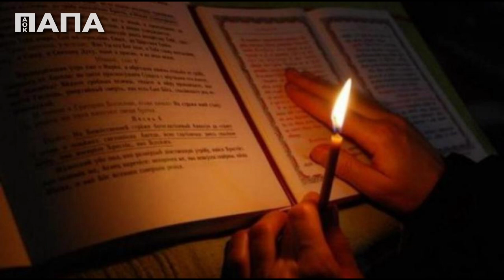Κοσμάς και Δαμιανός, οι άγιοι φίλοι μας γιατροί